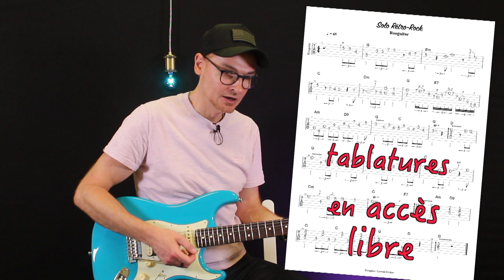1 Backing Track | 3 SOLOS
✅  infos sur ma formation "Blues aux Doigts & Delta Blues"

0:00 présentation
0:40 solo de Eric
1:35 solo de Laurent
3:00 solo de Roo
4:10 comment créer un solo ?
5:05 apprendre les accords en 1er !
5:47 comment trouver le bon style ?
7:02 analyse des motifs de mon solo
15:27 ceci pourrait vous intéresser...